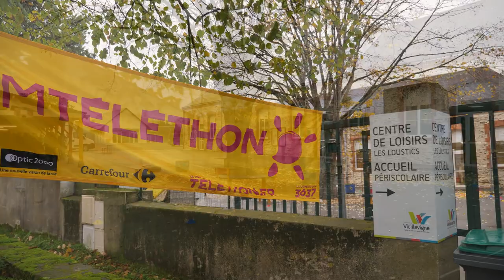Vieillevigne 44 - Le Téléthon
Les 3 et 4 décembre 2022, la commune a organisé quelques animations pour le Téléthon. Revivez en images ces moments de partage et de convivialité pour soutenir une bonne cause.